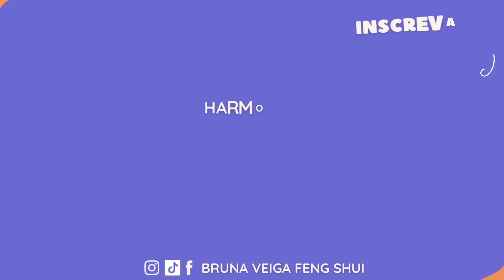Ela utilizou essa técnica poderosa de harmonização para conseguir prosperidade e saúde para sua vida